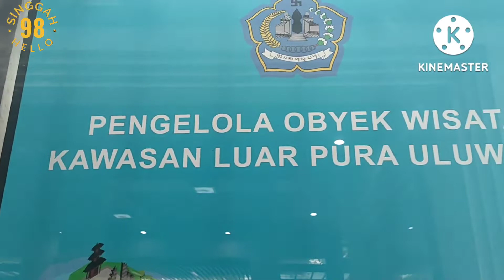PURA DI ATAS TEBING TERINDAH || PURA ULUWATU BALI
Assallamuallaikum,Wr,wb

Pura Uluwatu Bali menjadi salah satu ikon Pariwisata Bali , selain Pura Tanah Lot  Bali, Pura Uluwatu Bali memiliki pemandangan sunset atau matahari terbenam terbaik karena letaknya berada di atas tebing .
Pura Uluwatu adalah salah satu Pura yang memiliki sejarah yang panjang dan di sucikan oleh umat Hindu di Bali. Selain memiliki sunset terbaik Pura ini memiliki pertunjukan tarian kecak yang terkenal sampai ke seluruh dunia.

Pura luhur Uluwatu juga menjadi rumah dari 600 lebih monyet yang terkadang menjadi hiburan pelengkap ketika berkunjung ke Pura Uluwatu Bali ini.

Bagaimana keindahan Pura Uluwatu Bali ini, silah berkunjung ke Pura Uluwatu bila berkesempatan berkunjung ke Pulau Bali, atau silahkan tonton video ini sampai selesai.

Wassallam,
Singgah Hello 98